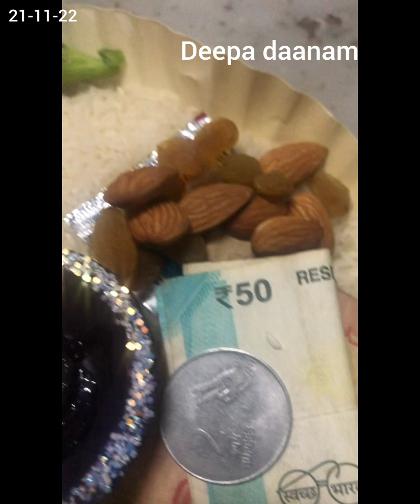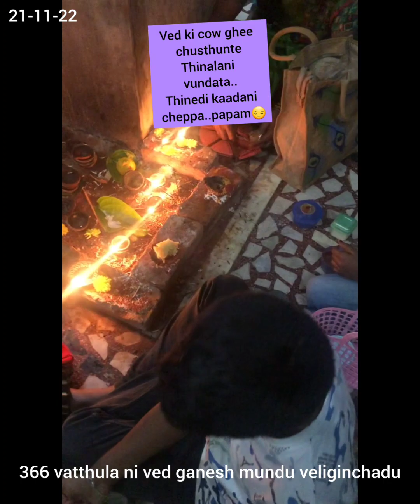kartheeka somavaram - rudrabhishekam 👌🙏 21-11-22